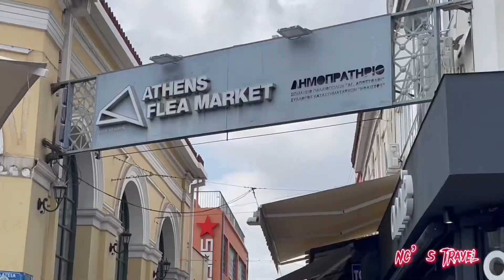Athens Hop On Hop Off Bus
Site seeing in a few routes in Athens, just stay inside the bus to witness one of the oldest cities in the world